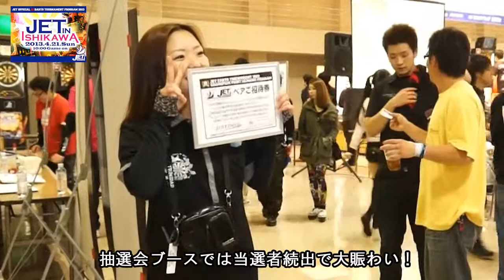JET in 石川 大会風景ダイジェスト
【大会名称】 JET in 石川
【開催日時】 2013年　4月21日(日)
【競技種目】 ダブルストーナメント＆GPシングルス(G1クラス)
【会場】 金沢流通会館
2013年度北陸最初のＧ1戦は金沢での開催。たくさんのプレイヤーが集まりました。外はまだ冬の気配が残る中、会場は熱気であふれています。